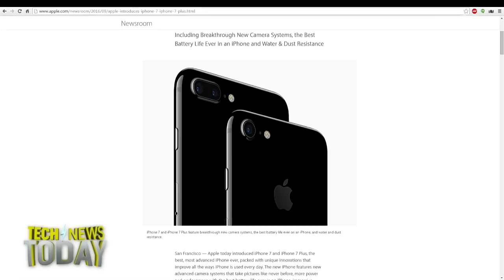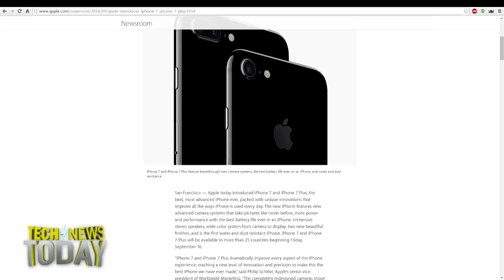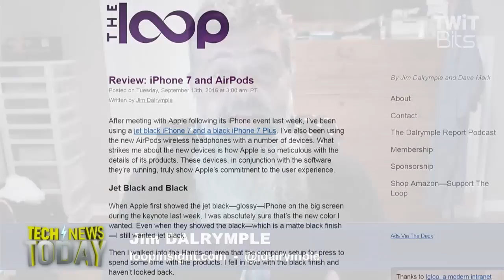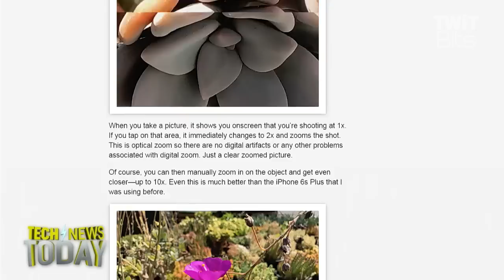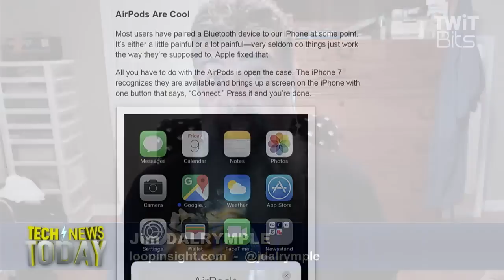iPhone 7, AirPods, and Watch Series 2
Jason Howell and Megan Morrone talk to Jim Dalrymple about his time with the iPhone 7, the iPhone 7 Plus, the bluetooth AirPods from Apple, and the Apple Watch Series 2. Jim talks about micro-abrasions on the jet-black iPhone 7, and how he prefers the matte-black version. He also shows how to take photos with the new camera, even if you're not a photographer.